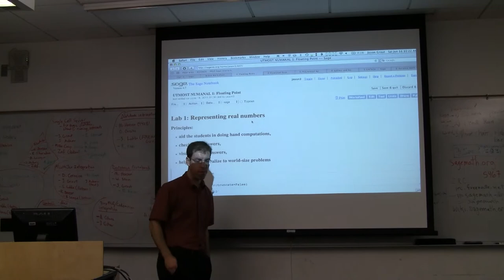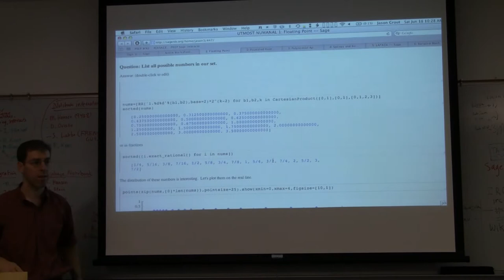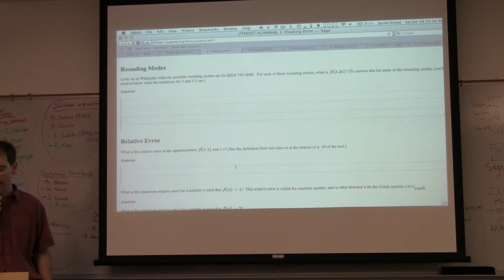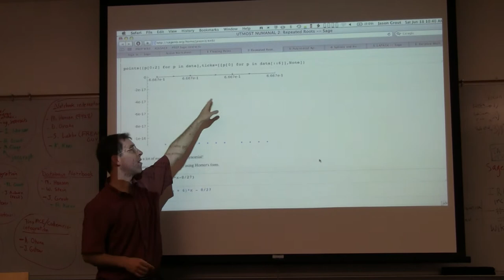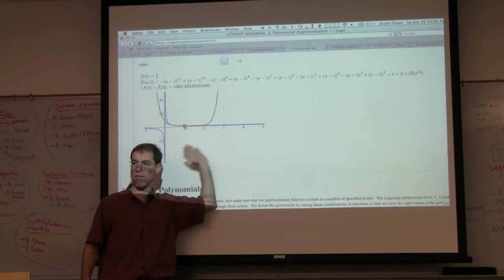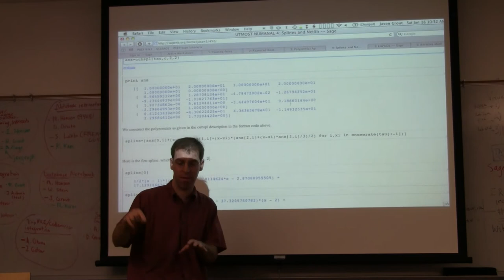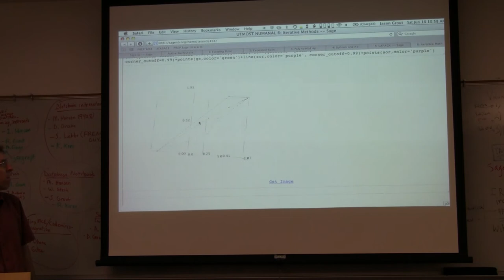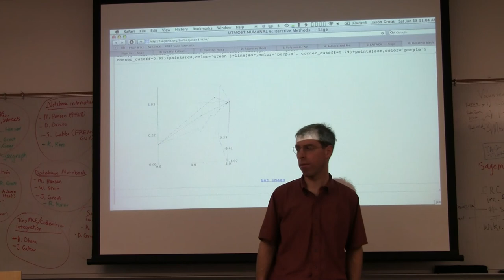Edudays3: Jason Grout - Numerical Anlalysis